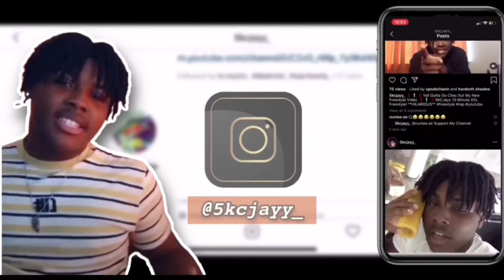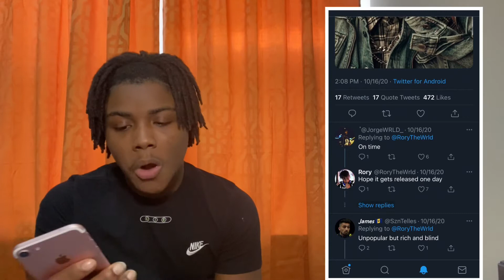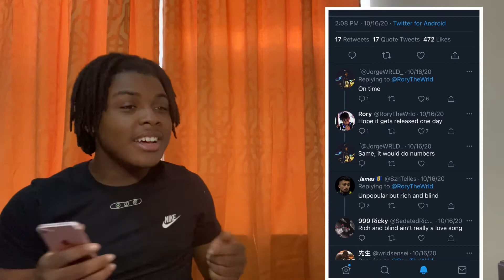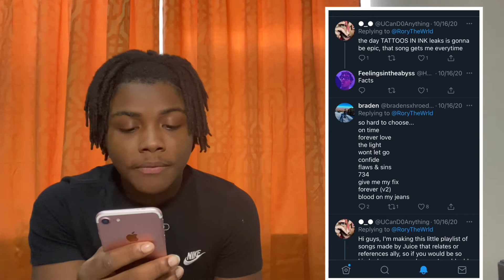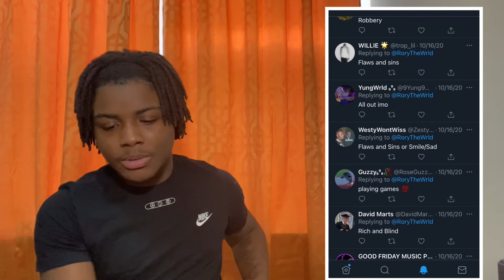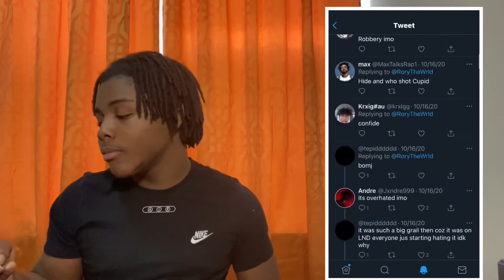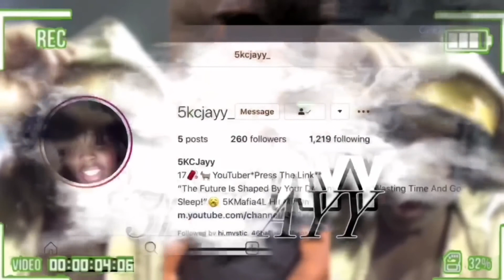What Is Juice Wrld’s Best Love Song